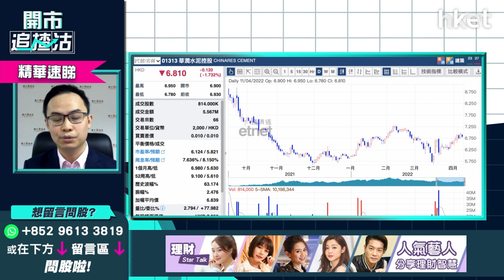【開市追揸沽】（精華）水泥股或跟內房股炒復甦 華潤水泥（01313）VS 海螺水泥（00914）點揀？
華潤水泥（01313）今天收報6.8元，跌1.87%；海螺水泥（00914）則收報41.15元，跌2.09%。內地樓市近日有趨勢稍見鬆綁，跟內房股息息相關的水泥股，現價買入是否已見頂及太遲？

耀才證券研究部經理譚智樂（Arnold）認為，現價買水泥股已稍遲不值博，近日內房股現升勢，水泥股才跟升。以中國海外發展（00688）為例，3月初剛公布的銷售數字，按年跌四成，反映賣樓數字疲弱。內地市場目前炒減首套房貸款利率，以及減首期供款比率，讓民眾更易買樓，惟樓價有下行趨勢，買樓花也有機會爛尾，於市場信心不足下，上述的買樓利好因素短期內難以反映，因此今年上半年，內房動工量預計較慘淡。

譚智樂雖睇好水泥股，但目前此板塊之股價升幅已多，若現價追入，便好比高追內房股般有風險。若水泥股有貨可暫時持有，最壞情況只是股價被打回原形，無貨者則宜等回調再買。

比較華潤水泥及海螺水泥之下，後者現金流較強，資產負債表也較理想，為典型價值股，若見40元建議收集。

**重溫【開市追揸沽】基建股強勢捲土重來？恒指何時企穩兩萬二**